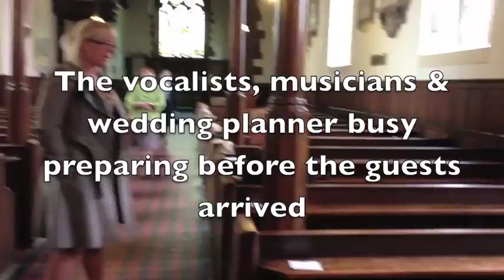Love Actually Flashmob Wedding - John & Helen St Giles Church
This was a surprise by the happy couple to be John & Helen, for their guests at their wedding in St Giles Church Lichfield, 17th August 2013. 4 musicians and 3 vocalists met in secret to rehearse and surprise the guests at the end of the service as 1st seen in the the massive film Love Actually.  The musicians hid within the guests and the vocalists hid on the balcony upstairs until it was time to sing All You Need Is Love.